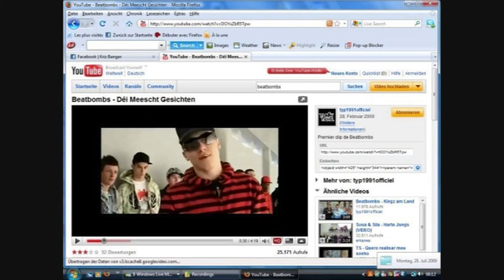Dei Meescht Gesichten (vun 2008)